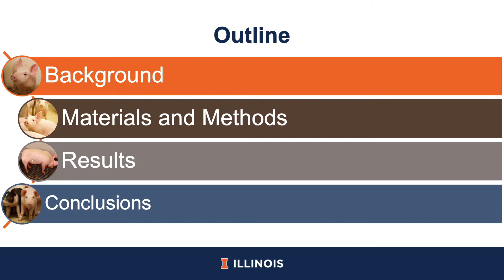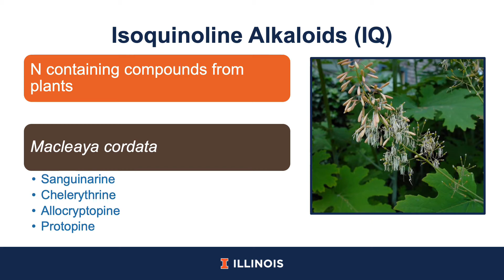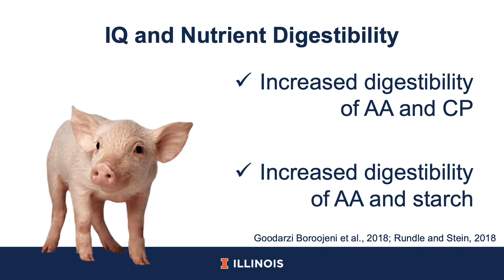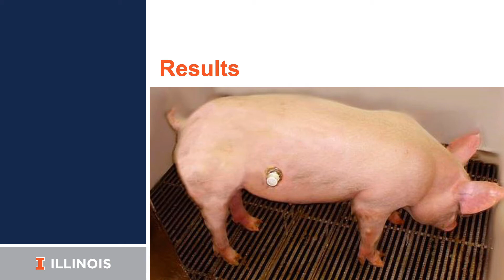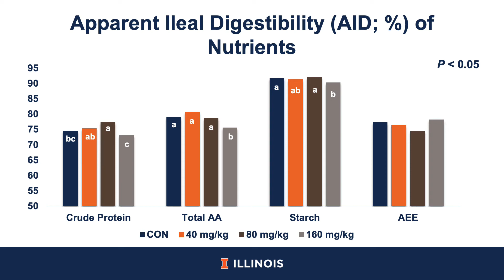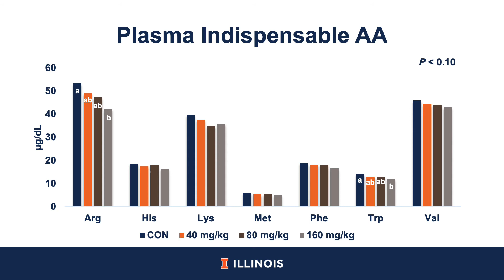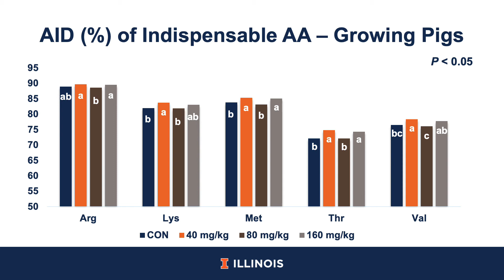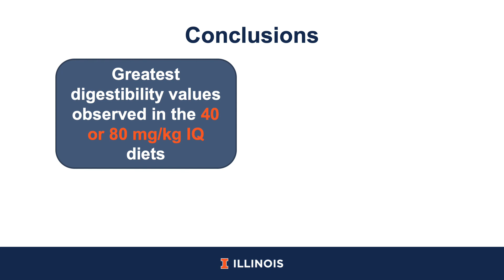Isoquinoline alkaloids and nutrient digestibility by growing pigs fed corn-soybean meal diets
Carly Rundle, Ph. D. candidate in the Stein Monogastric Nutrition Lab, reviews the effects of supplementation with isoquinoline alkaloids on digestibility of crude protein, amino acids, starch, and acid hydrolyzed ether extract in growing and finishing pigs. Isoquinoline alkaloids are phytogenic compounds with antimicrobial, anti-inflammatory, and immunomodulatory properties. They are believed to improve nutrient digestion and absorption by reducing intestinal inflammation and improving intestinal barrier function. Adapted from a presentation at the 2020 ASAS Midwestern Section meeting, Omaha, NE, March 2-4.